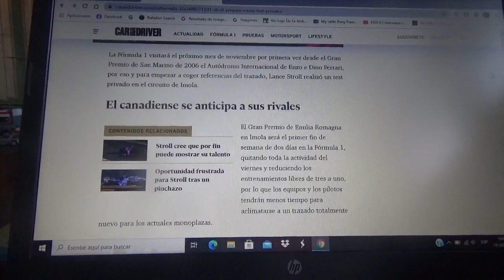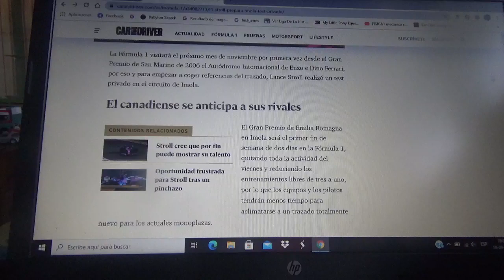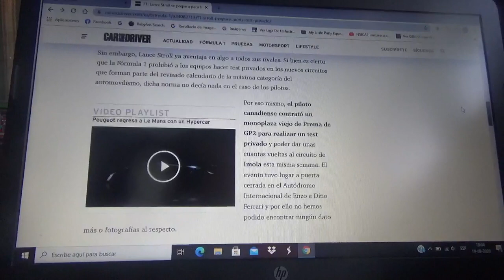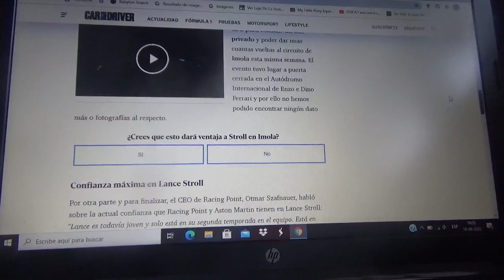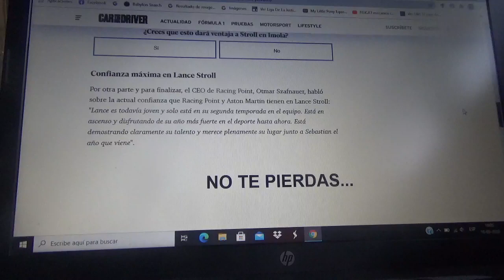Lance Stroll prepara el especial fin de semana del Gp de Imola haciendo una prueba privada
El automovilista canadiense ha dado unas vueltas al circuito normal italiano Imola también llamado Autódromo Enzo e Dino Ferrari que volverá al calendario mundial de Fórmula 1 como la sede oficial del nuevo evento Gran Premio de Emilia Romagna(antes GP de San Marino)